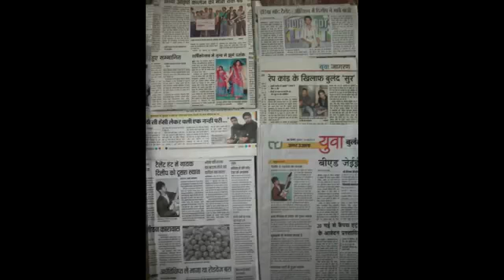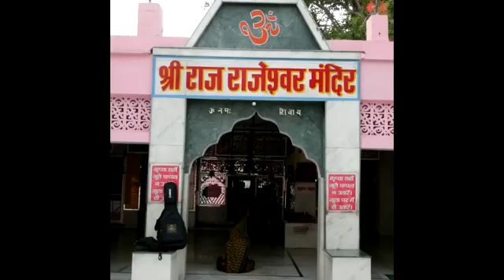Mera bulandshahr | Kalki baba | dillip singh | bulandshahr dj | Kalki productions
Hi guys
Munda is from Bulandshahr
Bulandshahr ka Sher
Baking sab enke Samne Dher .

Ohy dosto video ko like Karo.

Aur jyada se jyada share Karo.
Nahi kiya toh
Koi bat Nahi.

Chanel partner - bhitesh sharma

Chanel creator - hydro 🌊 man

Music partner - T-series

Chanel composer - bhitesh sharma